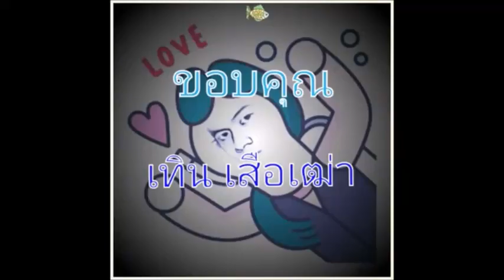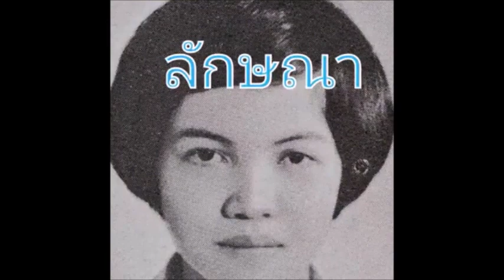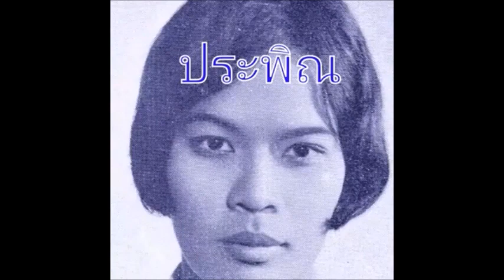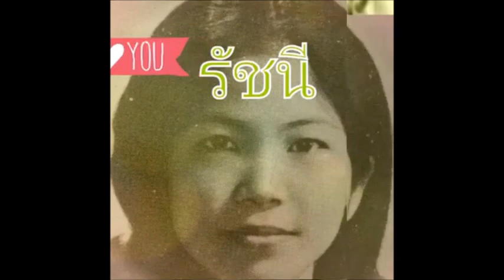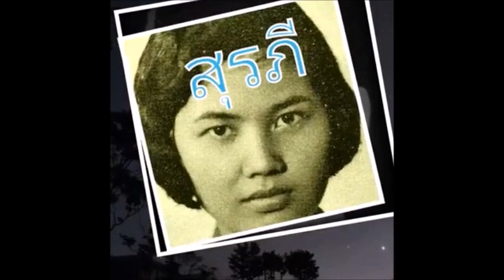P 128 My way / Close to you @ Sunantha Fan Club 2507- 2509 graphics & vdo created by Peter